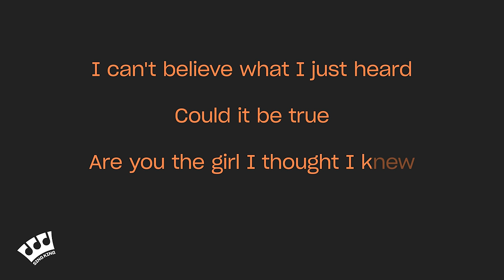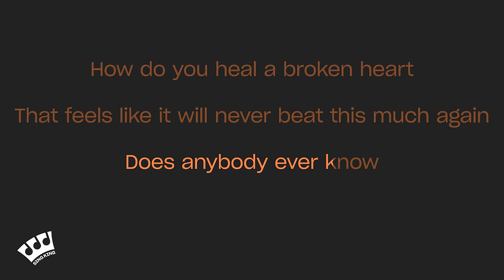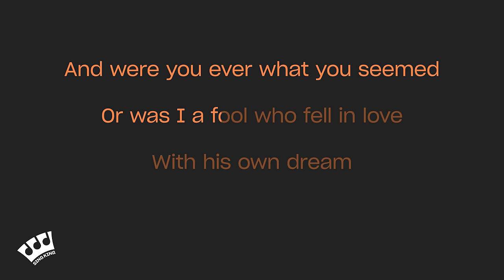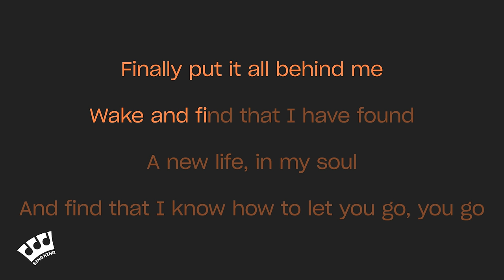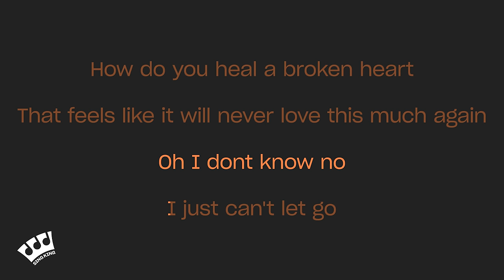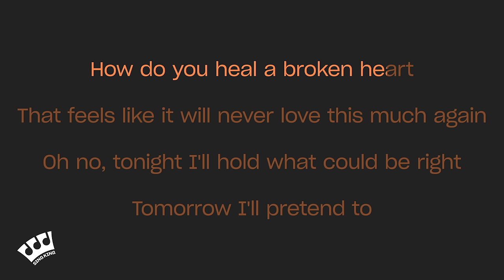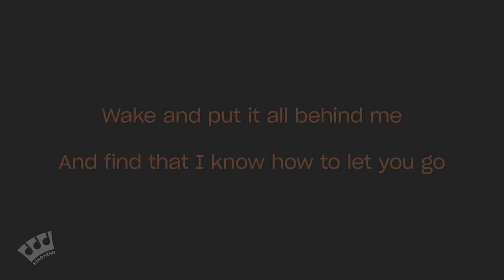Chris Walker - How Do You Heal A Broken Heart (Karaoke Version)